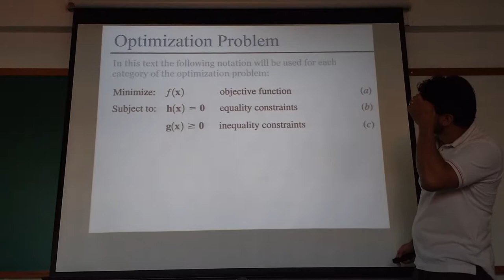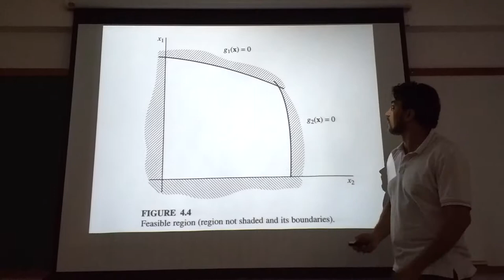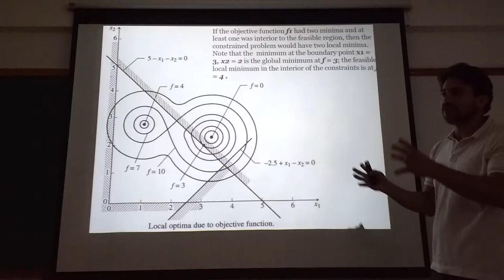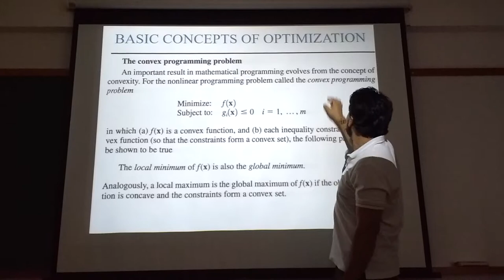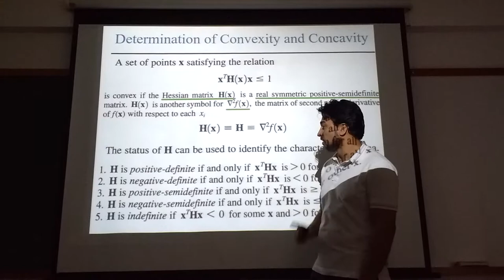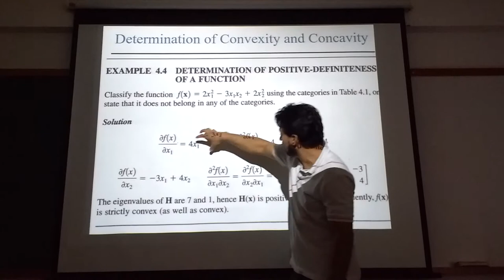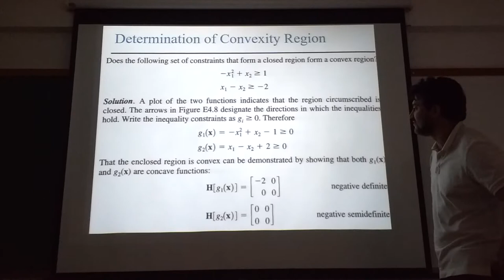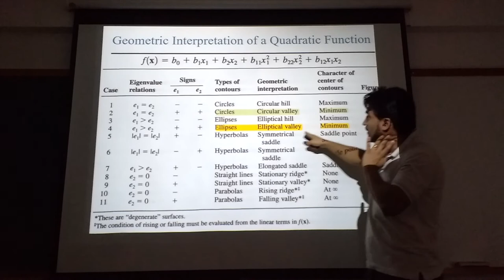Aula 16 (Parte 1) - Teoria e Métodos de Otimização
Disciplina: Sistemas de Controle Moderno
FEELT/UFU 2019-2
Arquivos do curso: